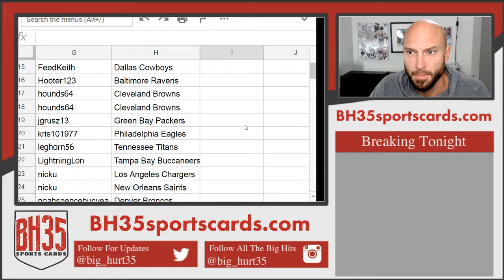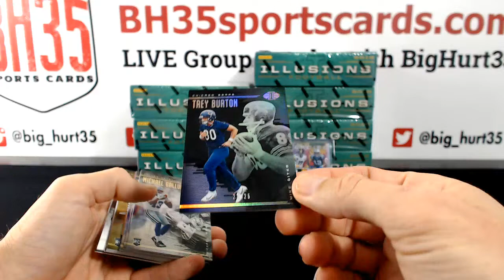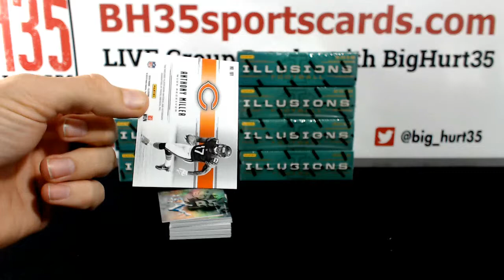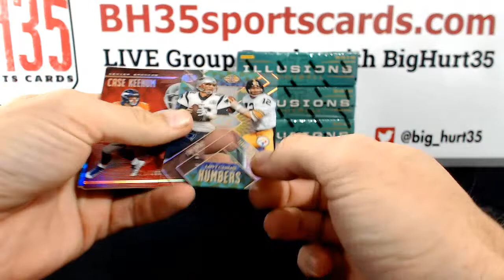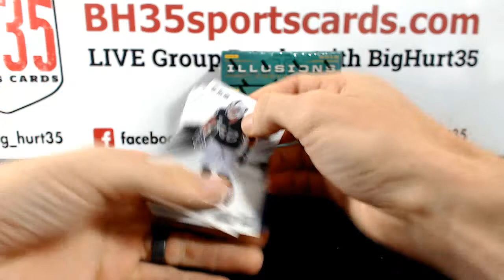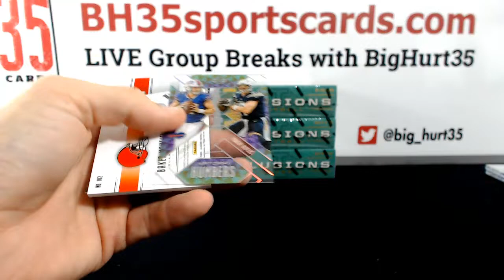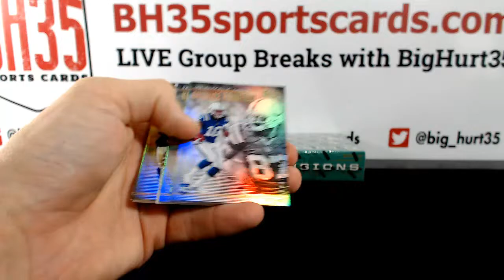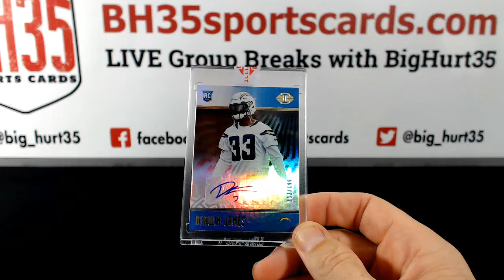2018 Panini Illusions Football | 8 Box Case Break #2 Pick Your Teams